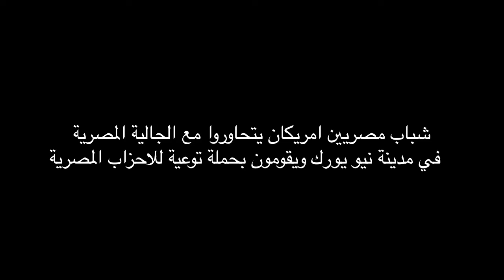دليل الناخب المصري Daleel el Nakheb el Masry Egyptian Voter Guide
الدليل مشروع لنشر التوعية عن الاحزاب السياسية
The Voter Guide is a project to raise awareness of political parties